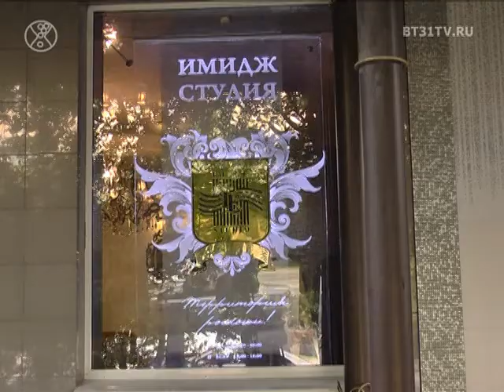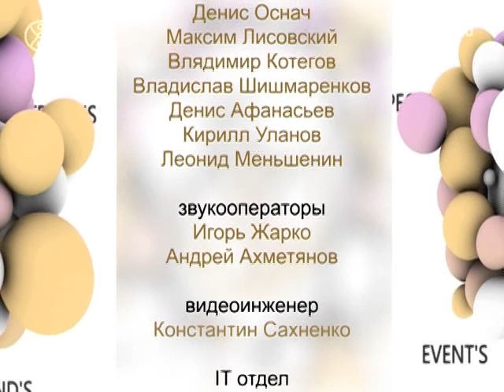Beautytime выпуск 1502 (эфир от 02.10.2018)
Смотрите в этом выпуске:
    25 лет Имидж Студии Елены Ивановой: как это было.
    Открытие персональной выставки современного художника Василия Важенина.